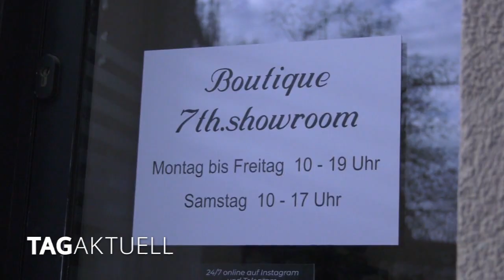Mode für Frauen jeden Alters in der Peter Breuer Straße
Oft stehen wir Frauen vor dem Kleiderschrank und fragen uns ; was ziehe ich heute an. Einerseits soll die Kleidung bequem, aber andererseits auch modisch und sexy sein. Seit einigen Tagen gibt es in der Muldestadt, in der Peter-Breuer-Straße 31 ein neues Geschäft, welches sicher die Herzen so mancher Frau höher schlagen lässt.